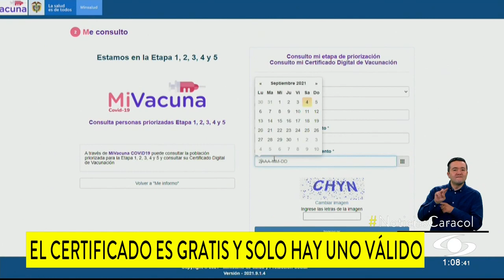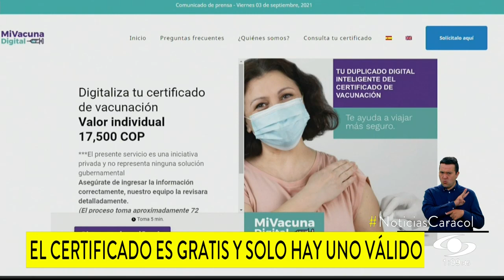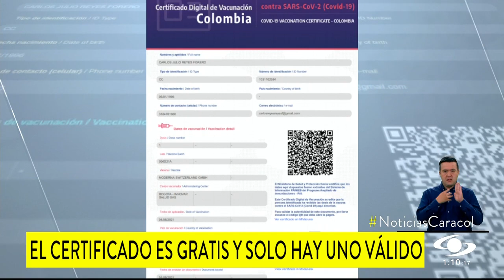No se deje engañar: páginas cobran por el certificado digital de vacunación, que es gratuito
El Gobierno nacional puso en marcha, desde el 1 de septiembre, el certificado digital de vacunación. Se podrá descargar únicamente en esta página web

Entre tanto, hay páginas no oficiales que cobran por el certificado. Sin embargo, sus creadores se defienden.

En medio del desconocimiento, páginas falsas toman fuerza como un portal llamado 'Mi vacuna digital', que ofrece el servicio de digitalización del carné de vacunación por 17.500 pesos a pesar de que el oficial y el único autorizado no tiene costo.

Noticias Caracol habló con el creador del portal web ‘Mi vacuna digital’ e indicó que su servicio está apegado a la ley.